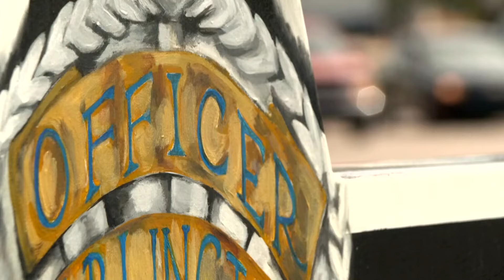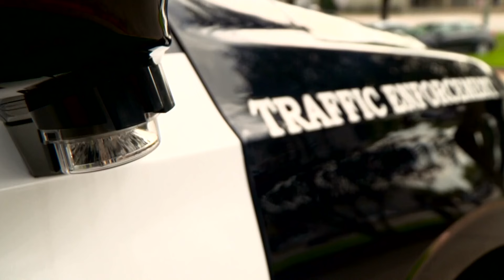New suspect charged in Dallas County crash that killed an Arlington officer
New charges were filed against a 22-year-old man who was already in custody in Mississippi.